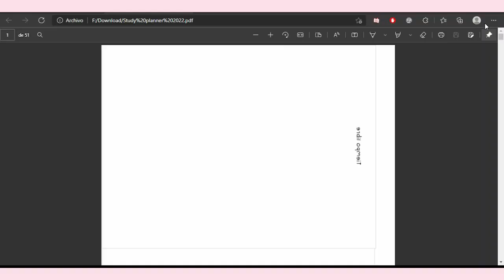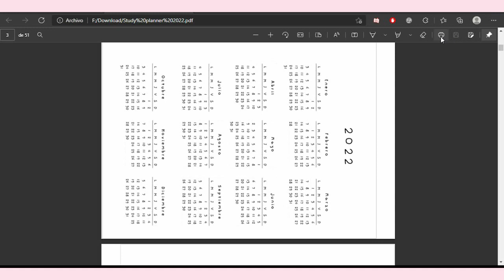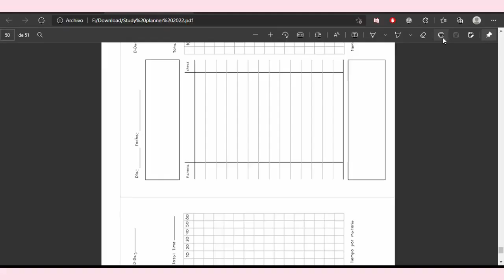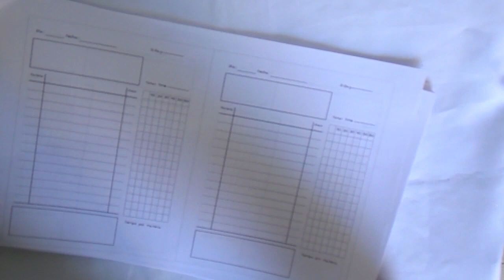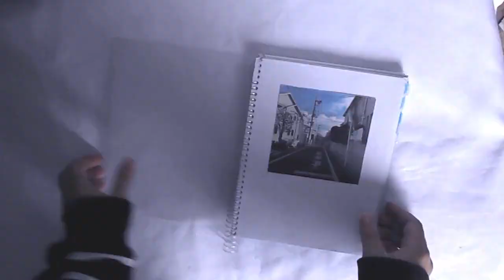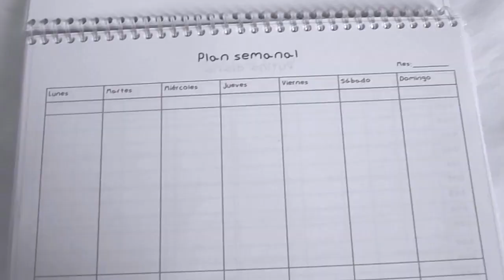Study Planner 2023 Completo Imprimible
Hola 💕
Aquí les traigo el study planner 2023, resubí el vídeo del 2022, pero el archivo a descargar es del 2023, espero les sirva 💕